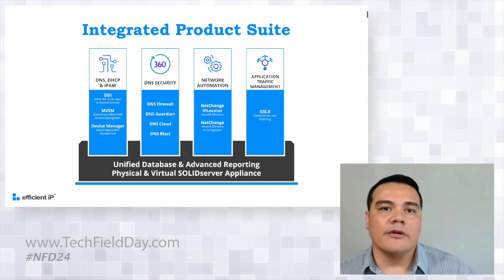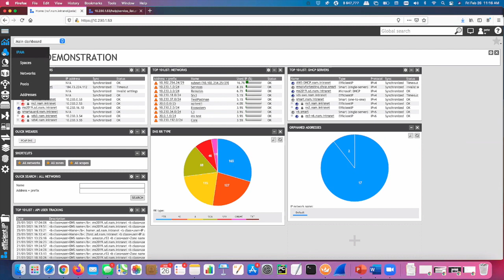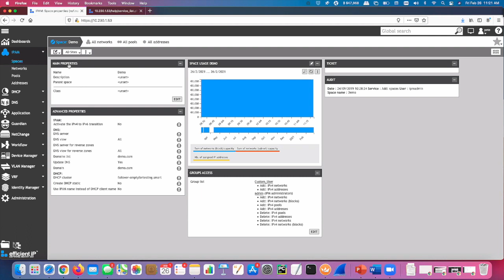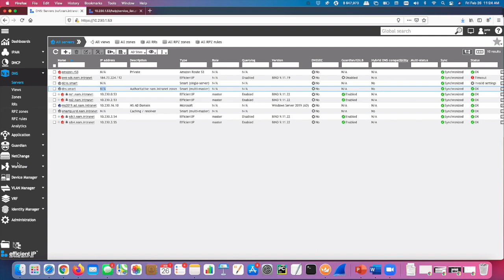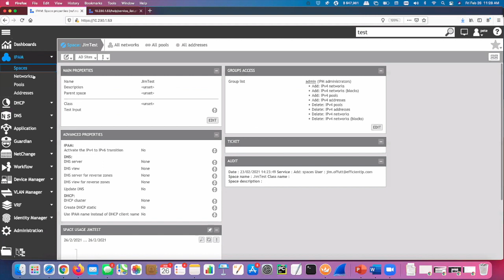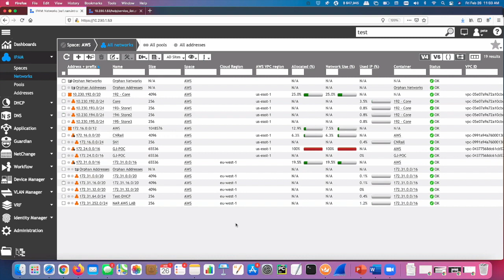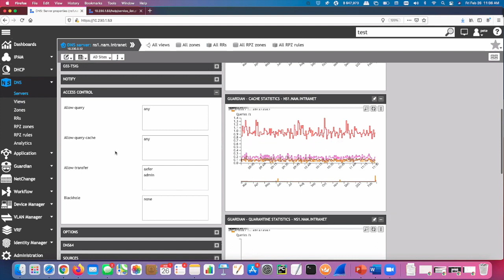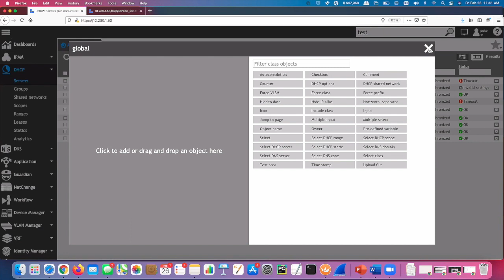Introducing EfficientIP SOLIDserver with Peter Snyder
The EfficientIP SOLIDserver™ DDI suite is designed to deliver robust and scalable virtual and hardware appliances for critical DNS-DHCP-IPAM services. Peter Snyder, Senior Solutions Engineer, navigates the SOLIDserver GUI to showcase its functionality and agility. Highlights include intuitive administrative workflows, quick access to DDI information, custom dashboards and reporting, metadata, and an overview of API.

Presented by Peter Snyder, Senior Solutions Engineer. Recorded at Networking Field Day 24 on February 26, 2021.